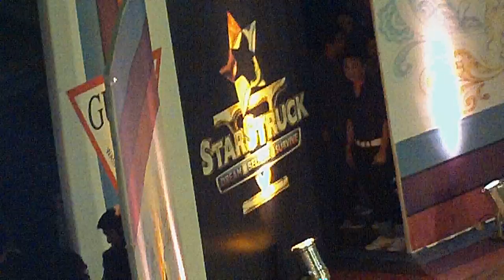ERNANI DINGDING -321 STARSTRUCK 5 "FASHION SHOW" @ TRINOMA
STARSTRUCK 5 did a fashion show for GUESS at Trinoma. AVENGERS -Fianca Cruz, Zeryl Lim, Princess Snell, Rox Montealegre, Rye Burgos, Sef Cadayona & Ian Batherson with the STARSTRUCK FINAL 6 -STEVEN SILVA, ENZO PINEDA, ROCCO NACINO, NINA KODAKA, SARAH LAHBATI & DIVA MONTELABA. and special participation of LJ REYES, CHARISSE SOLOMON, MIKE TAN, KEVIN SANTOS, RHEA NAKPIL, DEX QUINDOSA...HOSTED BY MR. RAYMOND GUTIERREZ